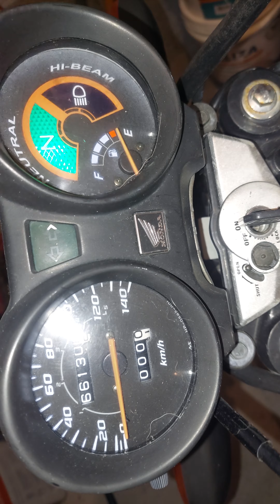Luz do neutro não apaga/ titan 150/Dica.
Não sou mecânico é apenas uma dica para resolver esse problema na moto.